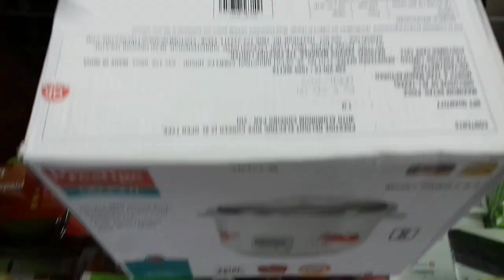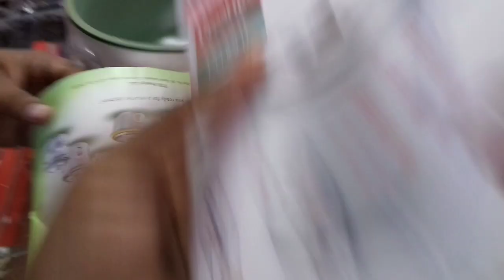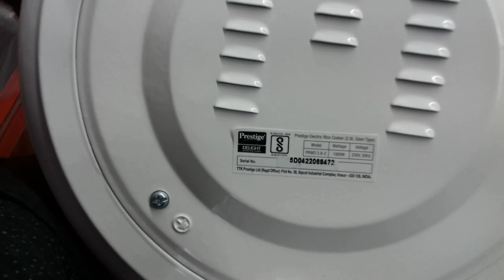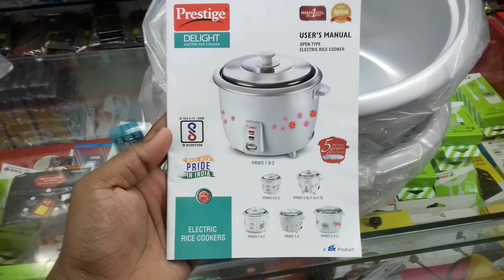Prestige Delight Electric Rice Cooker PRWO 2.8-2 (2.8 L Open Type, with Aluminium Cooking Pan 2V)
Double Wall Strong Body
Detachable Power Cord
Close Fit Lid
Cool Touch Handles
Keep Warm Mode
COOL TOUCH HANDLES
Convenient cool touch handles make it easy to carry the cooker
CLOSE FIT LID
Comes with high quality stainless steel lid
The lid is provided with steam vent to allow the steam to escape
Strong Double wall construction gives extra protection from external damages thereby enhancing the life of the cooker
ADDITIONAL COOKING PAN
An additional cooking pan has provided for your cooking convenience. The graduated aluminum cooking pans allow uniform distribution of heat for efficient and even cooking of rice. The cooking pans can be stacked and stored in the cooker, thereby saving space.
CONTROLS
The control switch lever helps in automatic cooking i.e., after the rice is cooked, it automatically shifts to "Keep Warm" mode. It also houses 2 indicators-Cook and Warm
DETACHABLE POWER CORD
The detachable power cord makes the cooker portable and convenient to use.
1
2
3
4
5